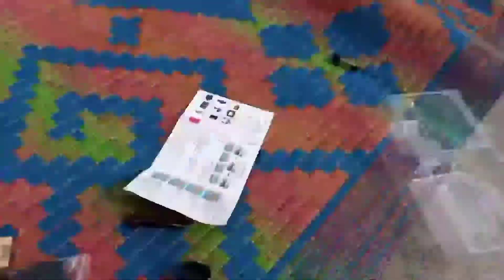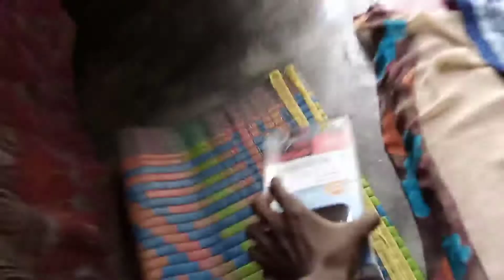₹1289 Action camera nl / sworth? tech unboxing video hai ny new